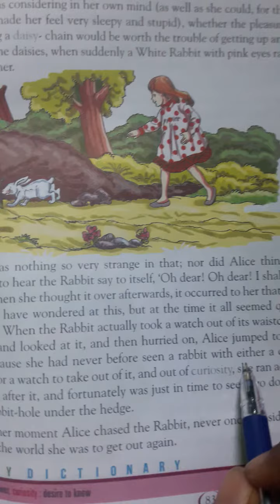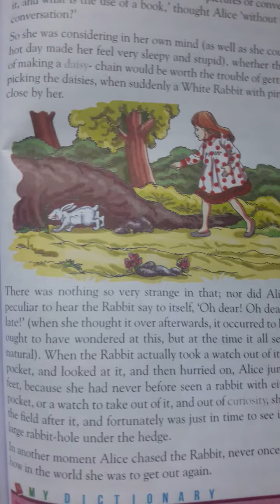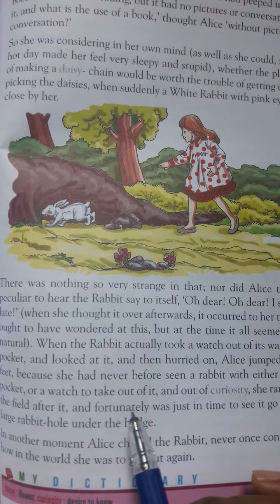Drone International School Class-8th English Chapter-12 (part-2)